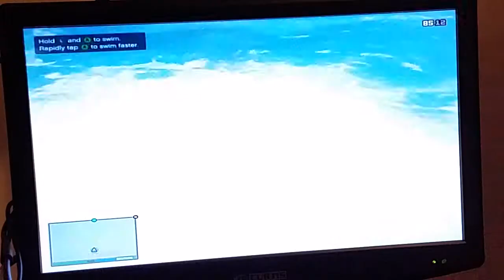Lets Play Grand Theft Auto V #6: Gang Intervention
Bitch ass Ballas and pornstars.

If you like the video, bust a cap in the like button.